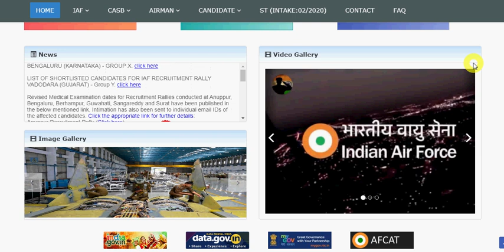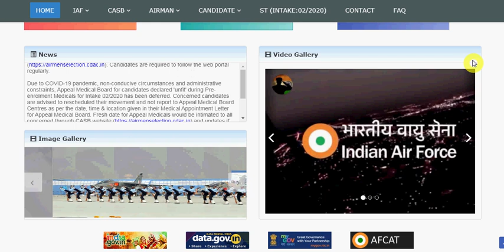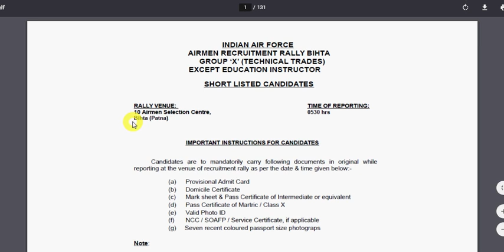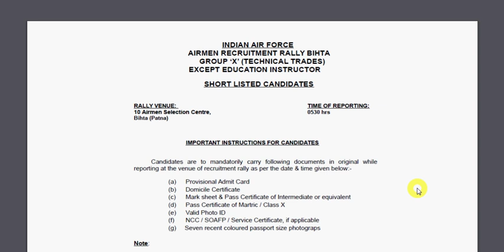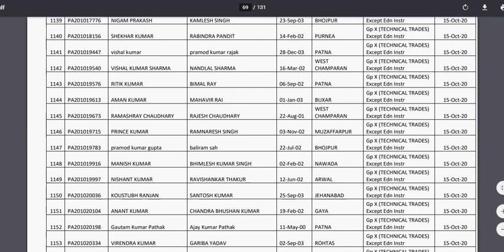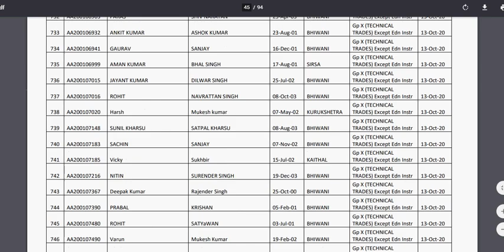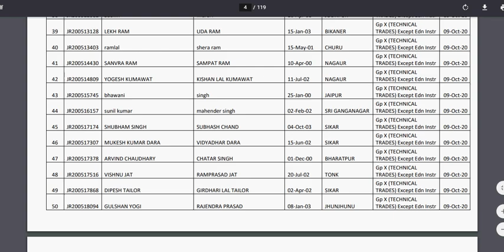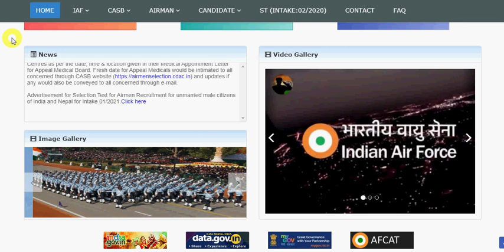Indian Airforce Bihar Group X Admit Card | Indian Airforce Rajasthan Group X Admit Card | Airman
Hello Friends mere youtube channel Extra Knowledge In Hindi M apka Swagt Hai mere es video M Apko Indian Airforce Bihar Group X Admit Card,Indian Airforce Rajasthan Group X Admit Card,Indian Airforce Haryana Group X admit Card,ki information Milegi to Please Video Last Tak Dekhiyega.

CRPF Constable tradesman Inportant  books (सभी Subject) :-
1.CRPF Constable(Sweeper,Cook,W/C .etc)2020 (Hindi)
2.CRPF Constable(Driver) 2020(Hindi)
3.CRPF Constable(Sweeper,Cook,W/C .etc)2020(English)